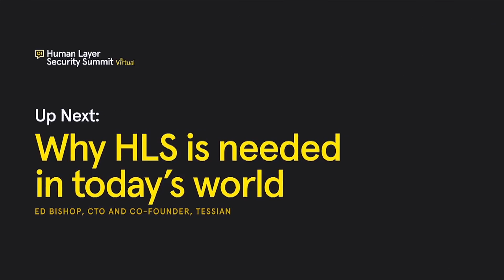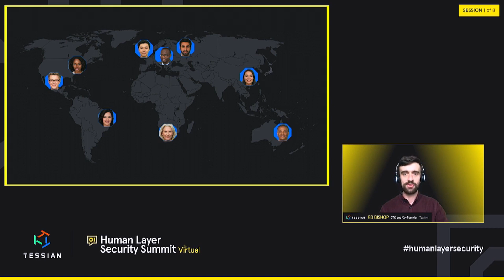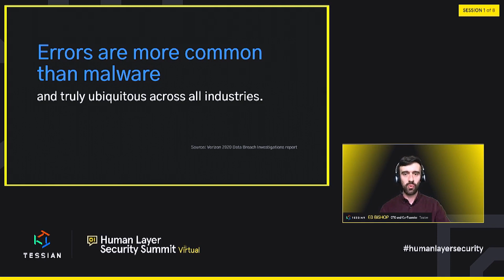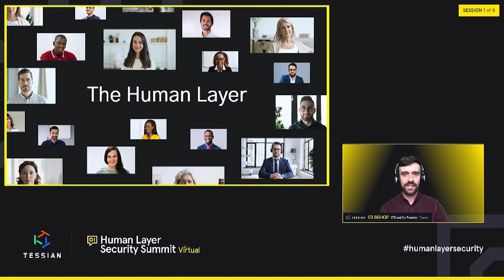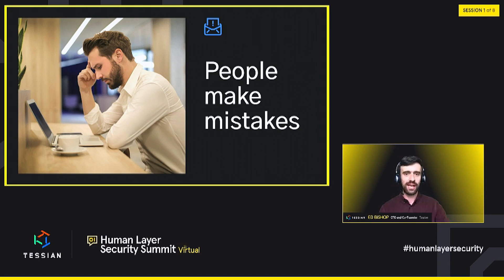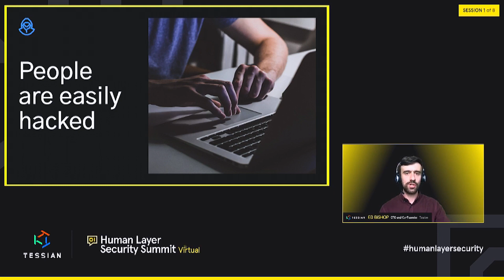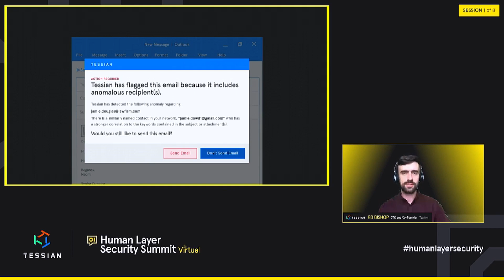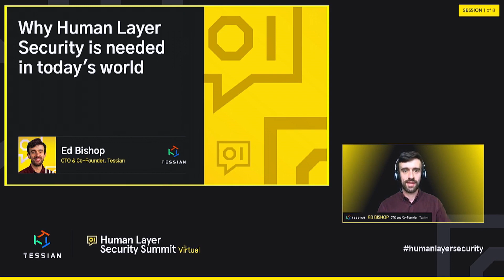Why Human Layer Security is needed in today's world | Human Layer Security Summit | June 2020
Tessian’s Chief Technology Officer and Co-Founder gives an introduction to the category of Human Layer Security, what security challenges Tessian solves for and why a people-centric approach is vital as the business world continues to embrace fully remote working environments.

Businesses flexed fast to adapt to remote work and security priorities changed overnight. That’s why we brought security and business leaders together to discuss how to adapt and thrive in our new distributed world of work at Tessian’s Virtual Human Layer Security Summit. An unmissable cybersecurity event for security, risk and compliance leaders.

To learn more about how Tessian can help your organization prevent threats like spear phishing, accidental data loss, data exfiltration and other non-compliant email activity,